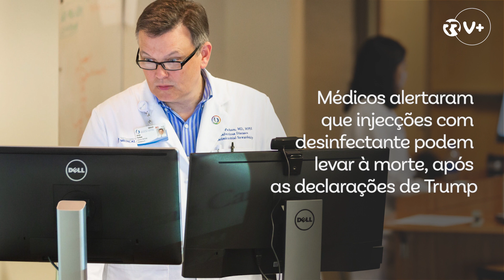Luz ultravioleta e injeções com desinfetante. Propostas perigosas de Trump para a cura de Covid-19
Investigadores do governo norte-americano determinaram que o vírus responsável pela Covid-19 sobrevive melhor no interior e em condições secas, e perde força quando a temperatura e a humidade sobem - especialmente quando exposto à luz do sol. Em conferência de imprensa, o Presidente dos EUA sugeriu usar luz "por baixo da pele", ou no interior do corpo, para eliminar o vírus. Outra proposta, com riscos sérios para a saúde, foi injetar desinfetante em doentes de Covid-19.